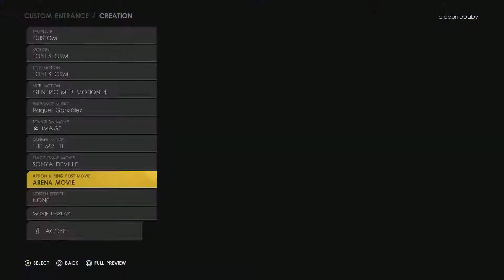I created TONI STORM (AEW) on WWE 2K22!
Toni Storm’s AEW debut attire from AEW Dynamite is created in WWE 2K22
This is downloadable.